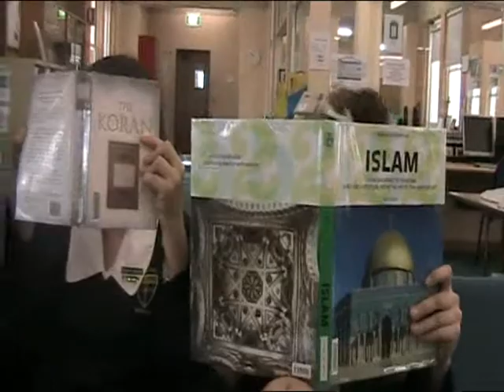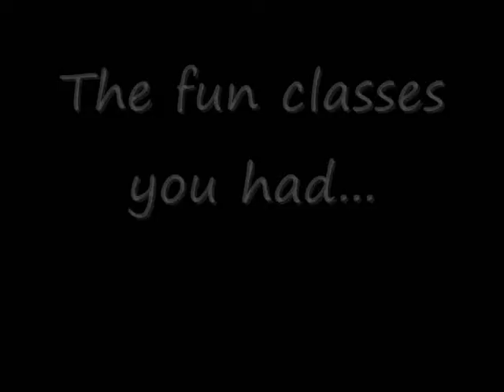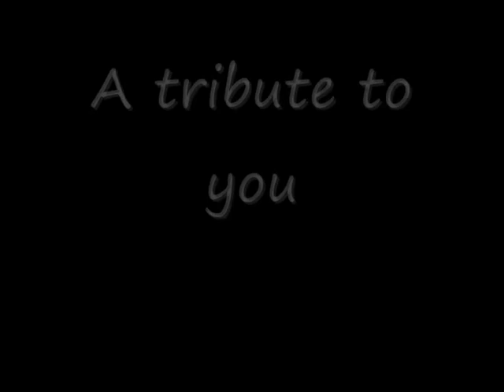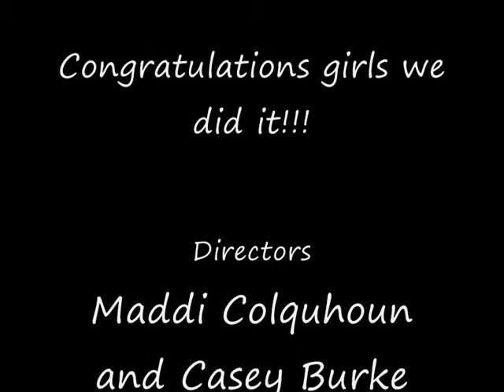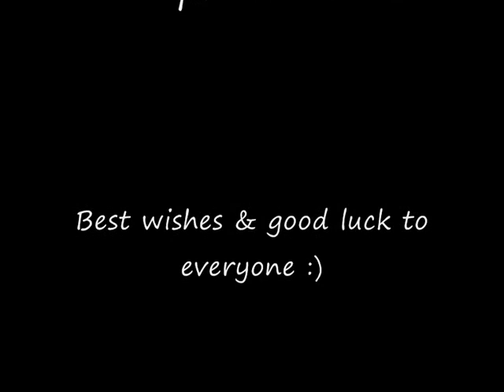Year 12 Brigidine Graduation video 2009